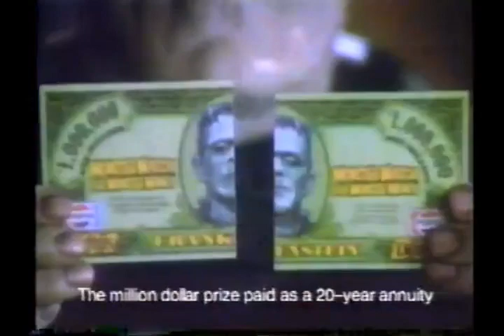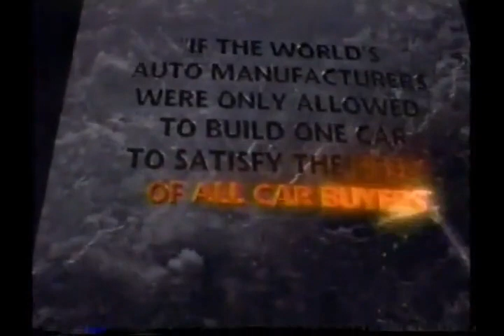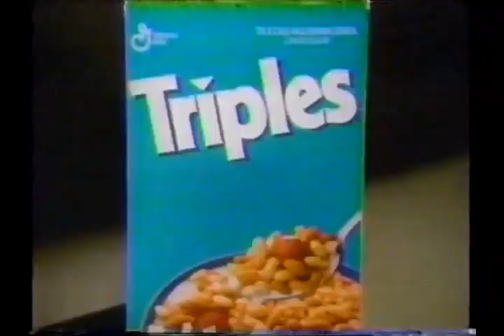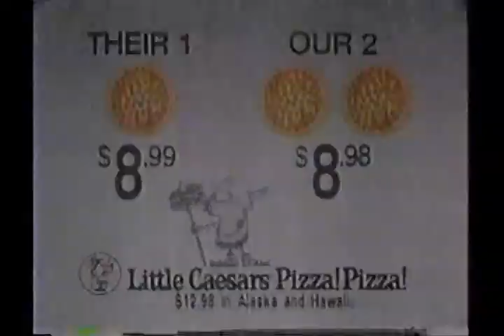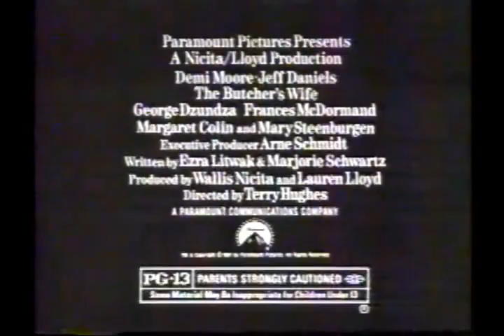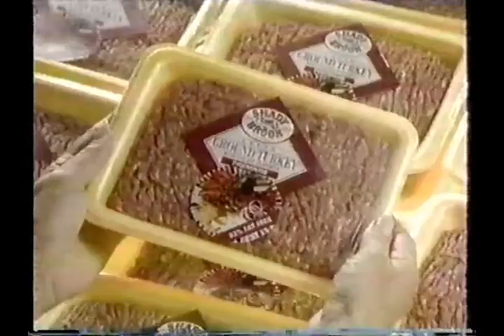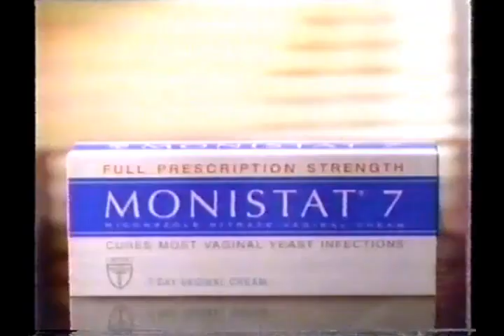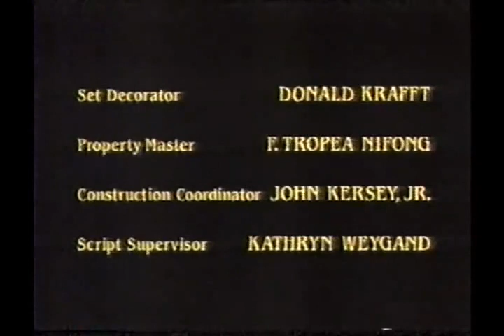October 23, 1991 commercials